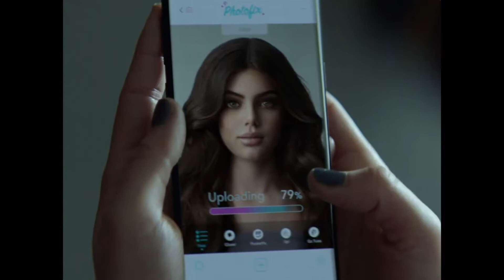Dove Presents Reverse Selfie 2021